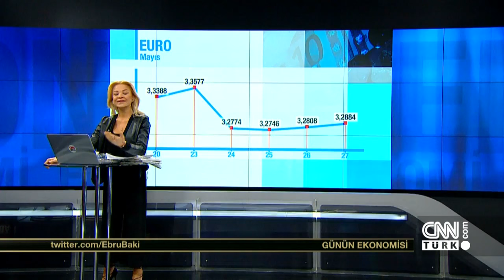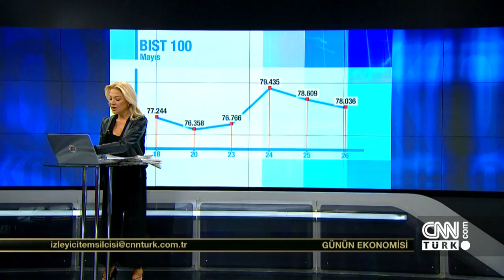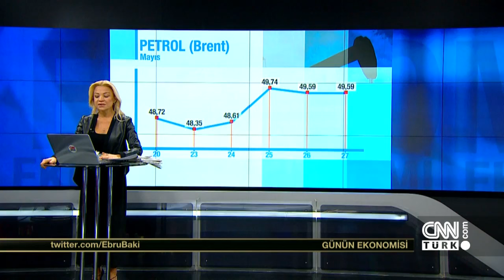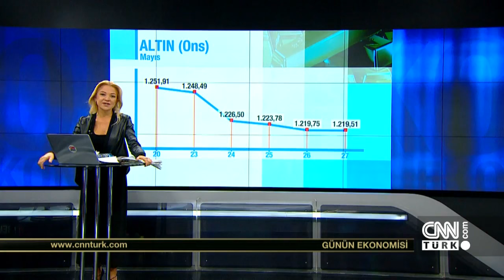Günün Ekonomisi - 27 Mayıs 2016